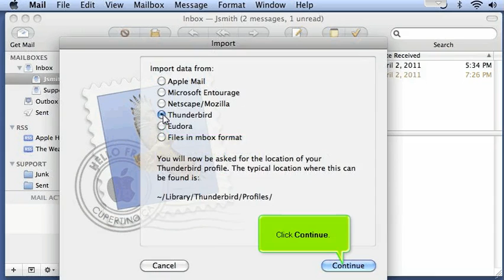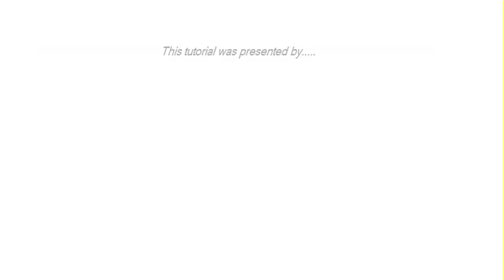How to import data from other e-mail clients in Macbook?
to sign up for any web hosting package!

IT Works Interactive (IWI) is a web hosting service provider in Singapore,we are dedicated to providing Internet solutions to small and medium businesses alike.

For other internet and web services:
Cloud Hosting